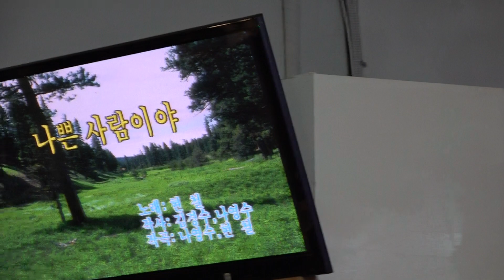가수 김성화 나쁜사람이야